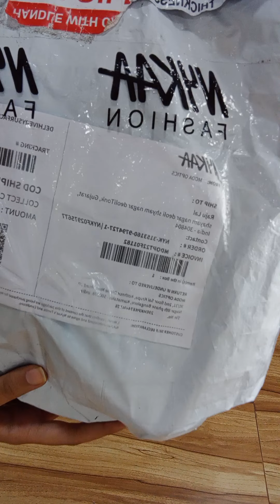Unpacking video for the order id NYK 3153160 9794727 1 1